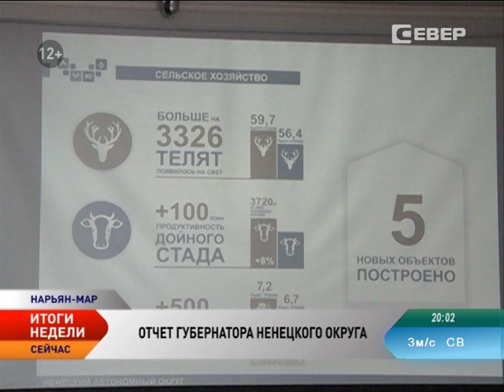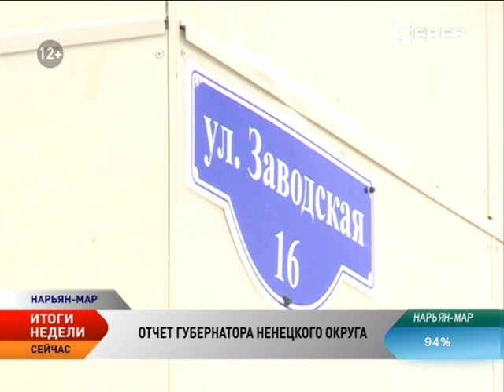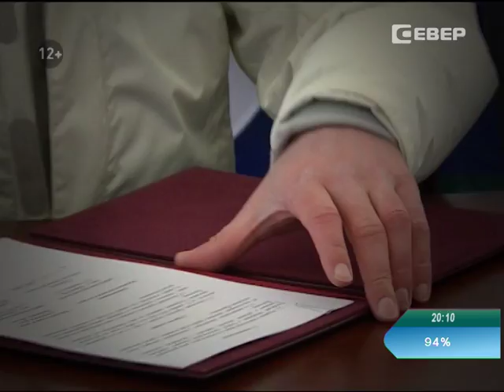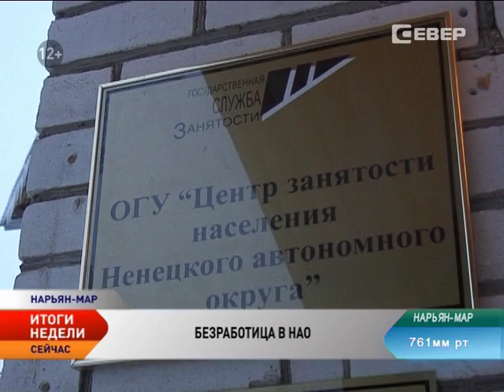Новости Ненецкого округа. Итоги недели (28 марта - 03 апреля 2016)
Новости Ненецкого округа:
Игорь Кошин выступил с ежегодным докладом перед депутатами окружного Собрания НАО.
Губернатор НАО подписал соглашения о социально-экономическом сотрудничестве с тремя нефтяными компаниями.
Недропользователи продолжат оказывать помощь в трудоустройстве жителей Ненецкого округа.
В 2016 году Ненецкий округ должен справиться с безработицей.